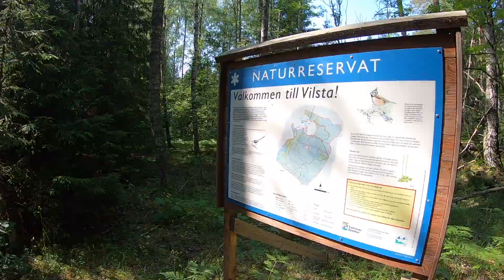Vandring till Malmköping!!!